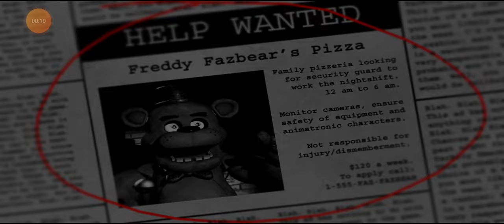Game Theory: Five Nights AT Freddy'S , an End a Beginning (Help Wanted 2)